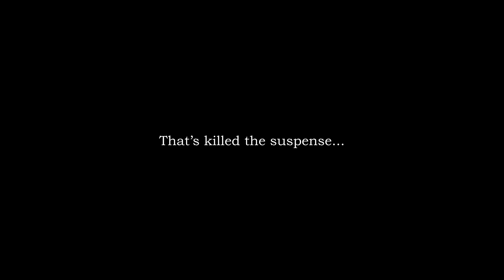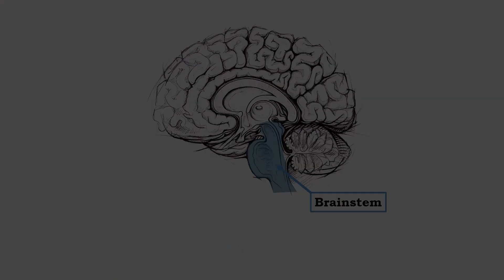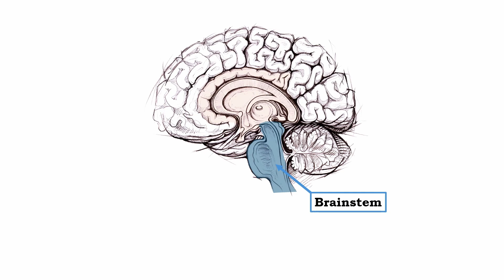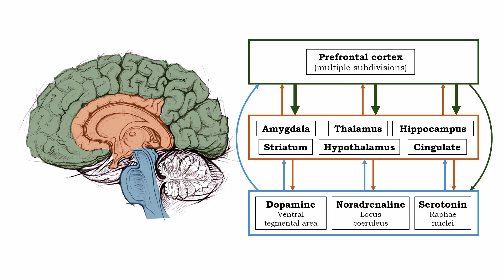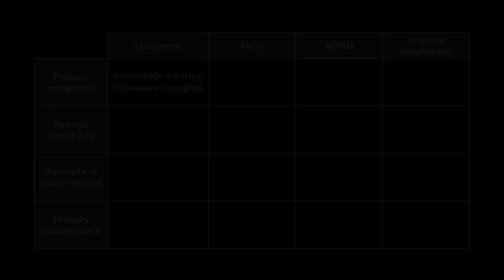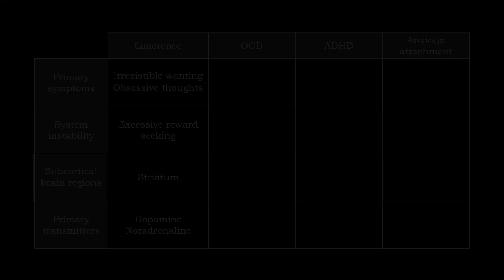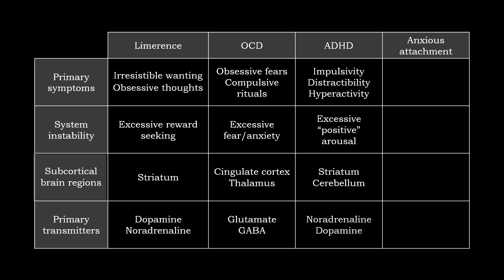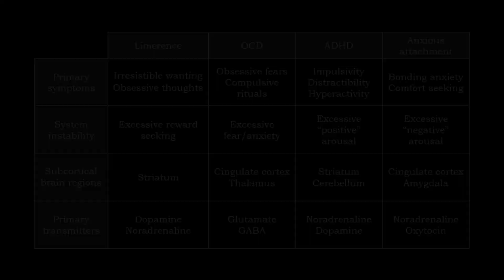Is limerence linked to other mental health conditions?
Limerence shares many symptoms with other mental health conditions. This video reviews the neuroscience of three of the commonest: ADHD, OCD and anxious attachment and how they relate to limerence.

The book